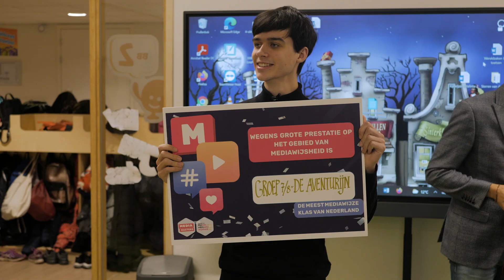MediaMasters winnaar speciaal onderwijs 2021: Groep BB2 van de Aventurijn uit Volendam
In de elfde editie van het grote mediawijsheid-project MediaMasters ontdekten tijdens de landelijke wedstrijd meer dan 7.100 klassen spelenderwijs hoe mediawijs om te gaan met thema’s als WhatsApp, privacy, cybercriminaliteit, online pesten, nepnieuws en meer. Een week lang streden de kinderen op school en thuis om zoveel mogelijk bits (punten) te verdienen. Na een spannende finaledag mag klas BB2 van de Aventurijn uit Volendam zich een jaar lang de meest mediawijze klas van Nederland (speciaal onderwijs) noemen.

Meer informatie over MediaMasters op mediamasters.nl